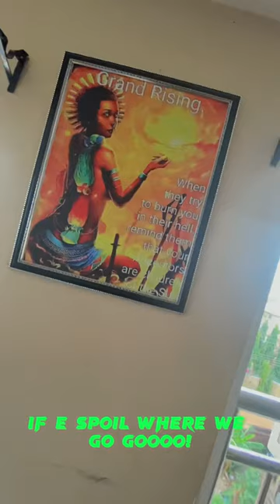World EARTH 🌍 DAY song! Anambra state ministry of Environment Jingles.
World Earth 🌍 Day song ! Was written by Veechu, Bola and Ashades. Under the state ministry of Environment Awka, Anambra state. It was recognised as the Official jingle for Earth day April 22” 2023. Beat used @heisrema Holiday. Creating awareness towards the environment to obtain sustainable development in Anambra and the world as a whole, thanks.